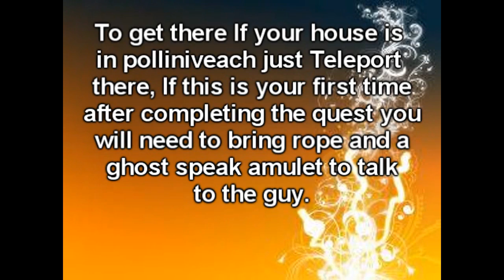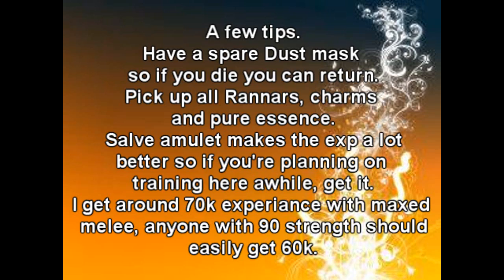[DP]Mighty Banshees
Mighty Banshees guide
Filmed & Edited by [DP]Kid|Callum
Songs are at the end credits~
I am The Warlord of Destructive pures, feel free to pm me on IRC
My nick is usualy [DP]Kid|Callum
Reqs 83
FA reqs 75 or double 70's

IRC
Destructive Pures Forums:
♠→ → → → → →↓DisClaimZ0r↓← ← ← ← ← ←♠
IGNORE THE FOLOWING
bounty hunter TERMPINATION TERMPINATIONZ ownage range of ish PD OWN TRILE12 STR B0S 001 runescape bs bh pking bounty hunter pking blue bountyhunter bs bh rs runescape jagex ltd rs elvemage kids ranqe defil3d elf mage pka i ayzee i wildy owns1 spanjol 91 bloodhoun34zezima youbleedred i kasoy i xxphatmagexx dawgsaysftw skychi review best Bounty Hunter video armadylgodsword ownage ko pk whip pks barrow pks spartacus121 best pker in rs best pker pk vid. best pker bounty hunter vid Archer96 Letterbomb05's Dark Bow theunforgiving yogosun yogosun2 fat wrecked zeldagirl8 lvl126inrs sosolid2k maxboisen Tehnoobshow Runescape Zezima Interview max hits high hits Best Lure video ever purple 0wnz bloodhoun34 OMG runescape pking wild pker ownage zezima phat lure KIDS RANQE PURPLE 0WNZ ZEZIMA N0VALYFE PHAT LURE OWNAGE RUNESCAPE WILDY WILDERNESS ELVEMAGE ELVEMAGE RUNESCAPE PKING RUN3 4RR0WPK OWNAGE MAIKEL PRO I MAHATMA I EVO BLOODHOUN34 KIDS RANQE KRAZYFAKEN RUNESCAPE PKER RUNESCAPE PKING INTIATE PURE OWNAGE LURE PHAT 99 1337 PWNAGE PKING PKERS PK PARTYHAT ZEZIMA N0VALYFE RUNESCAPE WILDY BARRAGE ANCIENTS LURING FROSTYDAPKER JETCHIMP BLOOD SEASON BLOODHOUN34 I Mahatma I, Stonecoldpkr,P0ke N Die2, Sourpatchk1d, Krazyfaken, Kids Ranqe ,dragon claws maxxing
1 Pure Devil, Evilsexc, Dizzy Mauler, I Shonomercy, E4t F0od Nub, Im Easy Xp, Iminsan3, Pure insan3, and Xoxofuryxoxo.pvp best loots
whipper whip elvemage sv3rige bloofhoun34 is elvemage
6th outlaw i meleed i ultimate strength hybrid barrage blitz burst 99 range mage krazyfaken finnald party hat phat set rich staker best runescaper runescape 100m 100B 1b 99 magic party best drop party 99 range 99 str 99 def 99 atack TANKER pk vid purple p-hat yellow p-hat green blue p-hat white p-hat banned runescape acount permantly banned back last chans appeal declined
soz owned defil3d elf mage pka i ayzee i joshinator48 eazy e369 runescape rs rs i ayzee i wildy owns1 spanjol 91 OWNAGE BOUNTY HUNTER K0 gf mains divinity ftw
BOUNTY HUNTER PKING BH LOW P2P F2P
rs elvewatford BOUNTY HUNTER GF SOZ
runescape pking p2p f2p member bh bounty hunter team cape rs jagex